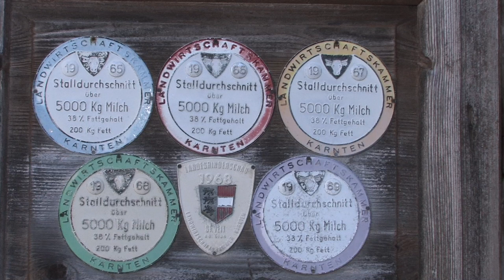Der Gailtaler Stadel von Theodor Millonig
Theodor Millonig und Alexandra Pausch erzählen über die ehemalige Nutzung eines Gailtaler Stadels
Der Stadel